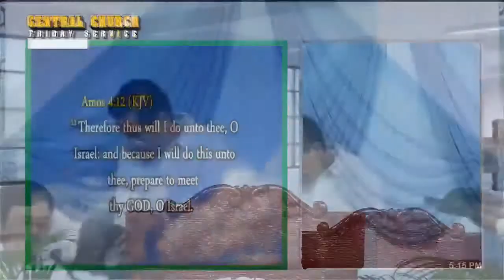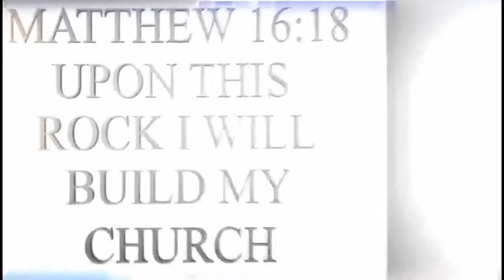JMCIM Preaching: "Watch and Pray" By Beloved Preacher Joey Mancera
Topic: Watch and Pray
Verses: Matthew 26:41; 2 Peter 2:20; Revelation 20:6; Amos 4:11-12; Hebrews 13:14
Preacher: Joey Mancera